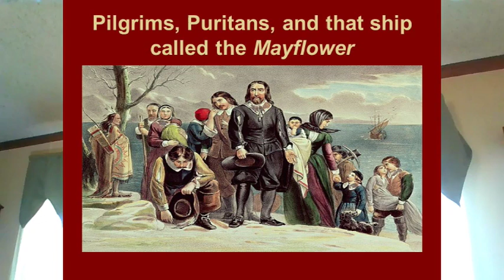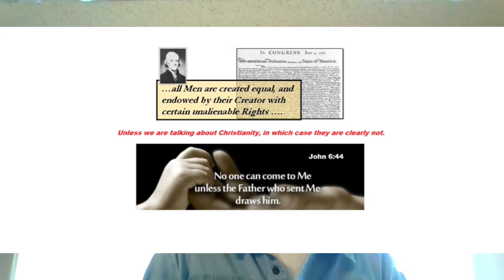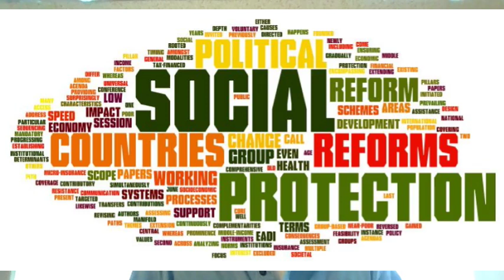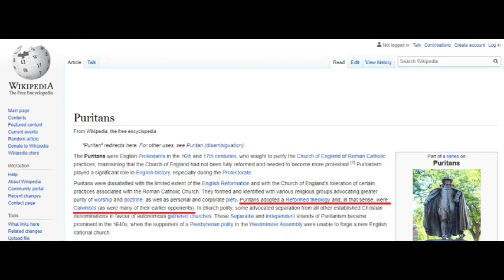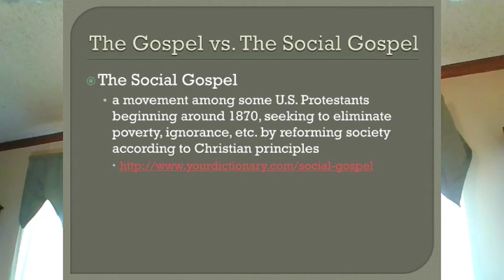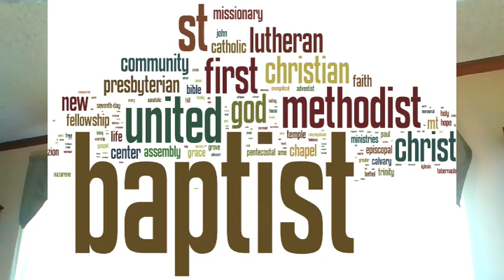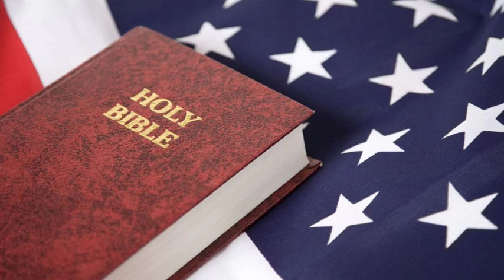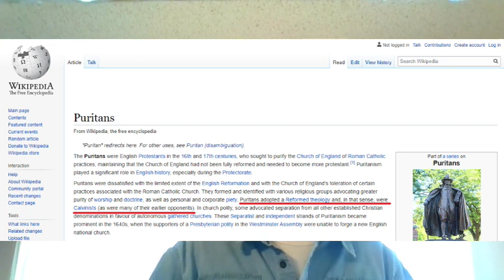After the Mayflower Landed - PiLGRIM'S DIGRESS